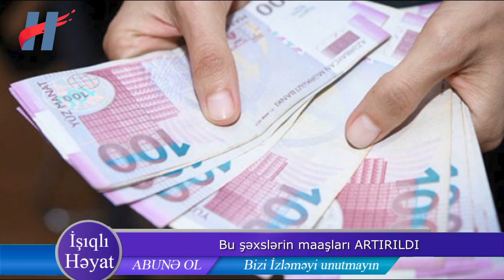Bu şəxslərin maaşları 30 FAİZ ARTIRILDI - ŞAD XƏBƏR!